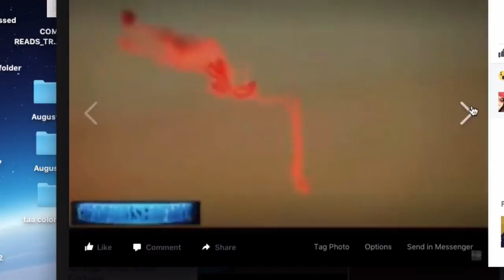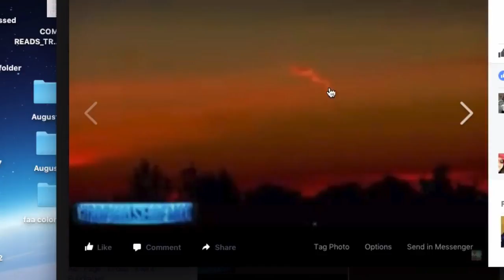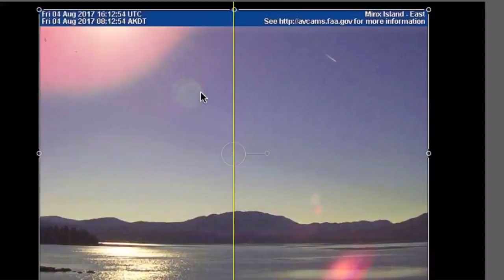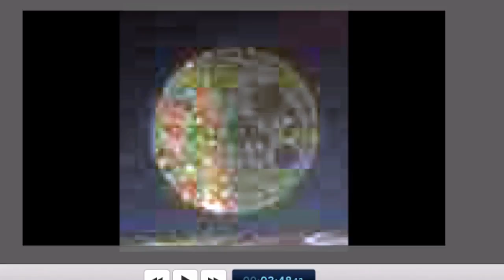WSO Dual Tail Comet is BACK Plus CRYING WOLF, what has it Done to Planet X Research!!